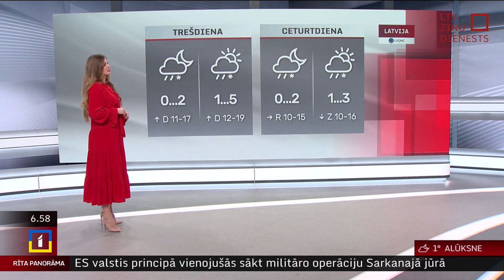23. janvāra laika ziņas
Labrīt! Otrdien gaisa temperatūra Latvijā paaugstināsies līdz +1...+5 grādiem, prognozē sinoptiķi.
Debesis būs pārsvarā apmākušās, daudzviet gaidāms neliels lietus. DR vējš brāzmas pūtīs līdz 11-16 m/s, Kurzemes rietumkrastā - līdz 19 m/s.